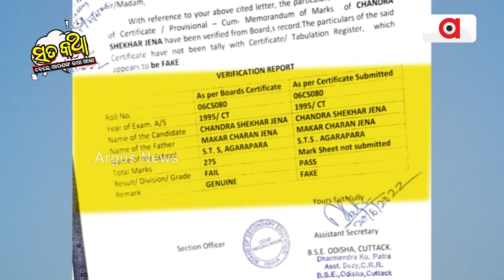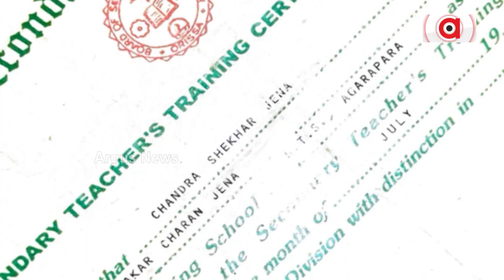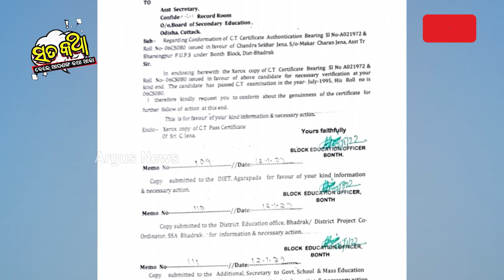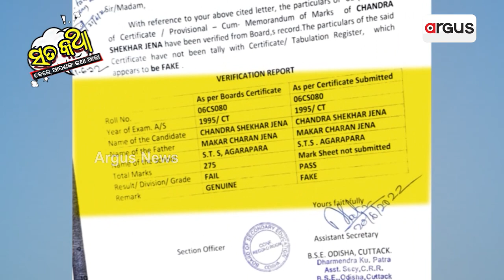Sata Katha || ଶିକ୍ଷା ଘରେ ଚୋର ପଶିଛି !